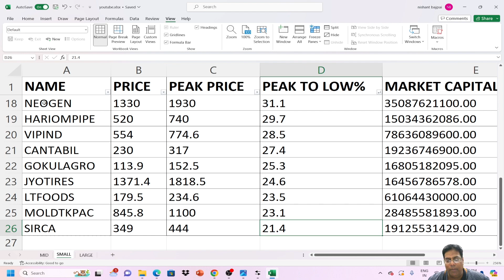BEST SMALL CAP SHARES TO BUY